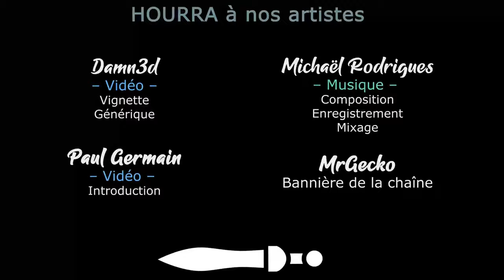LAST TRAIN HOME - Ep60 - La diplomatie se complique [FR]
- Ardarin
- Broudaff
- Glentharil
- Mangazore
- Mazamara
- ZeCid
- Zmoi6